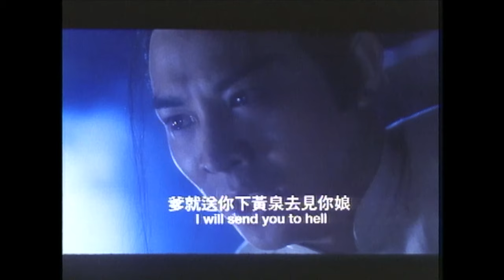功夫皇帝武打的颯颯英姿│ 李連杰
「單看一隻手，不會有人知道這是誰，各個部分組合起來才會成為『李連杰』。」

─── 𝘽𝙮

好久沒看功夫皇帝打架，

杰哥招式看好看滿！

緯來電影台 𝐘𝐨𝐮𝐭𝐮𝐛𝐞 免費看